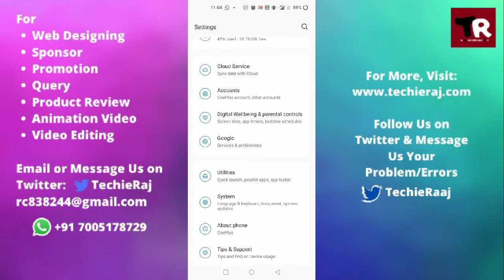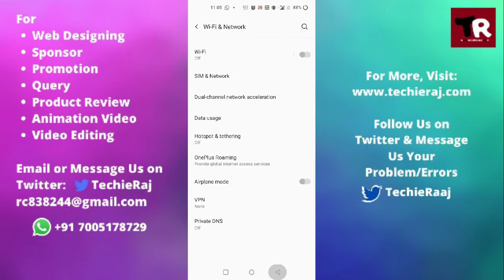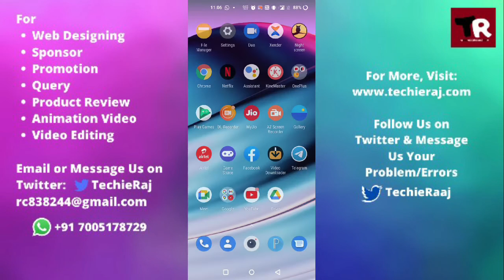OnePlus 8T Keeps Disconnecting From WiFi Problem Solved